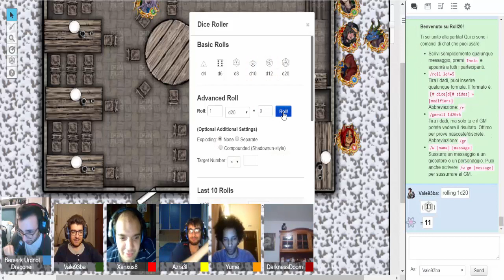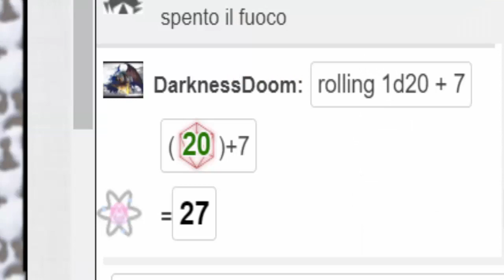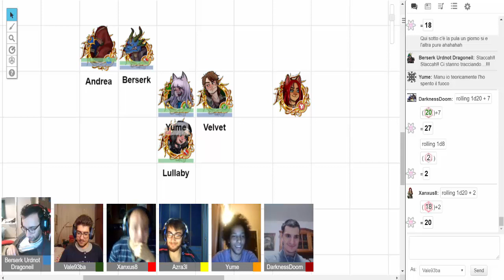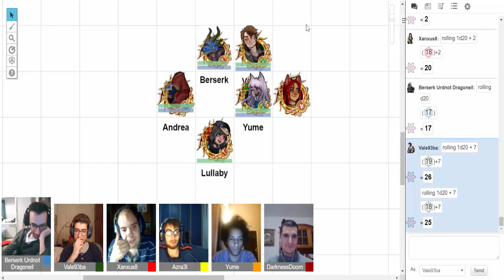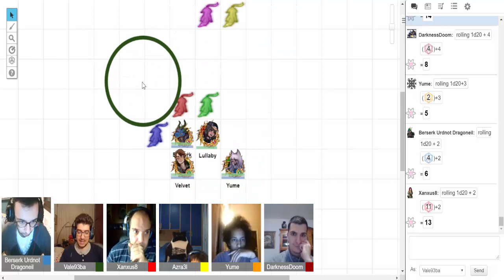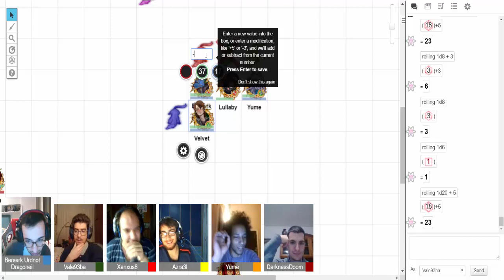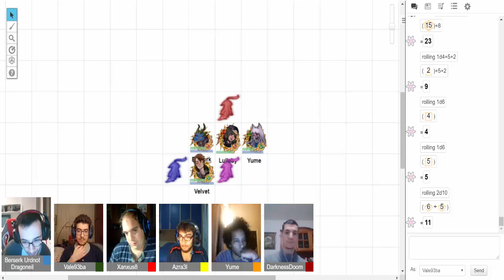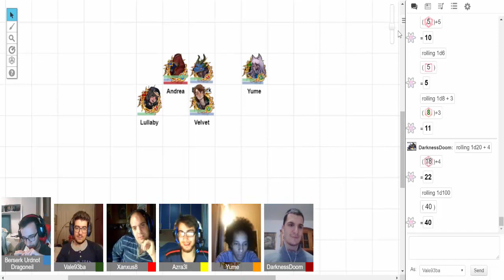Chronicles of Asteria (D&D) - [E23 - S1]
In questo episodio: Il gruppo, ormai squattrinato e con la necessità di andare dagli Aaracokra, si vede costretto a "prendere in prestito" dei cavalli per evitare giornate intere di cammino.